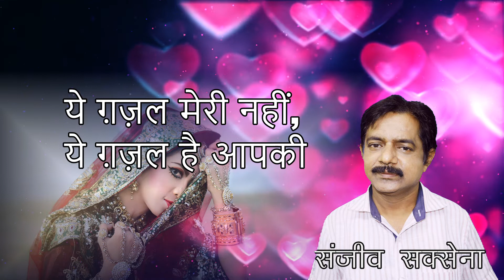Dard E Dil With Lyrics, Dard E Dil, Karz; Cover Song Sanjeev Saxena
Cover Singer Name: Sanjeev Saxena

Record ROSHNI MUSIC STUDIO Bareilly (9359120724)
Video:Vidhi Series
क़र्ज़ (1980)
Lyrics By: आनंद बक्षी
Originally Performed By: मो.रफ़ी

दर्द-ए-दिल, दर्द-ए-जिगर, दिल में जगाया आपने
पहले तो मैं शायर था, आशिक बनाया आपने

आपकी मदहोश नज़रें कर रही हैं शायरी
ये ग़ज़ल मेरी नहीं, ये ग़ज़ल है आपकी
मैंने तो बस वो लिखा, जो कुछ लिखाया आपने
दर्द-ए-दिल, दर्द-ए-जिगर...

कब कहाँ सब खो गयी, जितनी भी थी परछाईयाँ
उठ गयी यारों की महफ़िल, हो गयी तन्हाईयाँ
क्या किया शायद कोई, पर्दा गिराया आपने
दर्द-ए-दिल दर्द-ए-जिगर...

और थोड़ी देर में बस, हम जुदा हो जायेंगे
आपको ढूँढूँगा कैसे रास्ते खो जायेंगे
नाम तक भी तो नहीं, अपना बताया आपने
दर्द-ए-दिल दर्द-ए-जिगर...

ROSHNIMUSICSTUDIOBareilly is one of the best YouTube Channel in Bareilly (U.P)New Song/Rap/Hip hop/Dance/Gazal/Geet/Devotional Songs & All kinds of music/Content.

Top 10 Roshni Music Studio Bareilly Songs -

Must see , Share to others and Subscribes the channel "Roshni music studio Bareilly " for regular updates of best